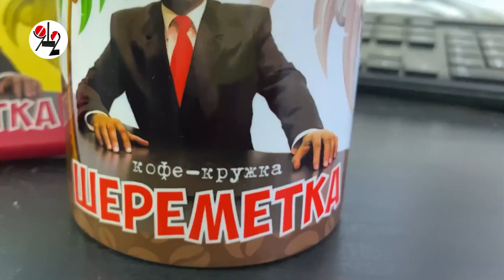В Екб испытали нью-кукурузник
В Екатеринбурге прошли первые лётные испытания, созданного Уральским заводом гражданской авиации нового самолёта ЛМС-901 "Байкал"